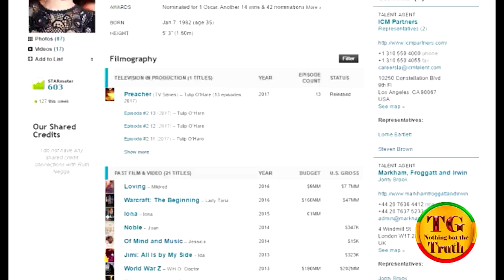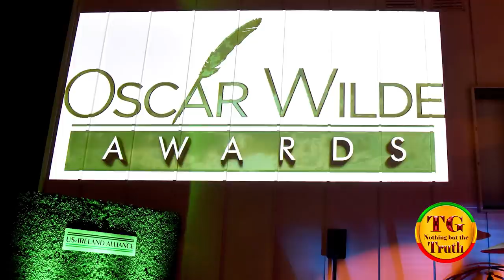ሩት ነጋ (Ruth Negga) Academy Awards Nominee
ሩት ነጋ (Ruth Negga), Ethiopian-Irish actress who grew up in Limerick, Ireland, could make history if she becomes the first Ethiopian-Irish woman to take the Best Actress award